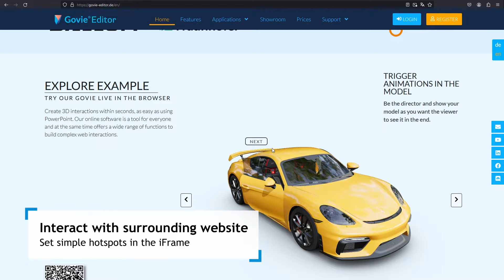Interactive 3D Website content - made easy & integrated fastly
Use your CAD data and 3D models effectively - and safely.

It's as easy as Powerpoint to create 3D interactive content with Govie.
Via interactive Hotspots and our API you may integrate it then fastly into your existing website as a web designer.

The advantage - besides user interaction - communicate multiple aspects of your product or story within one digital twin model. Seamlessly, without generating several tabs or open documents and thus without losing the context.